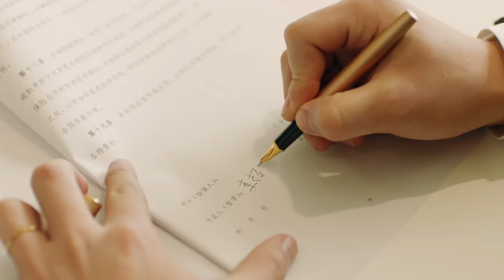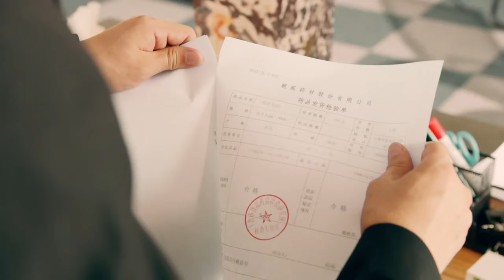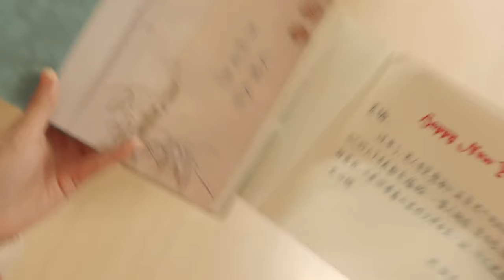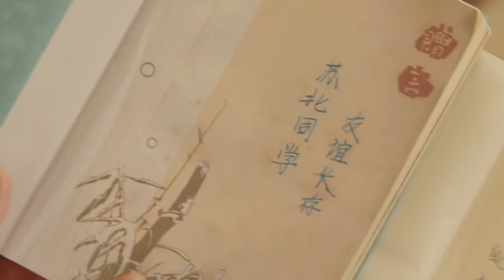【都市感情剧】小三上位41|张小斐受尽男人欺辱，不料结识总裁上位成功，让所有人巴结不停...|《闪耀的她》魏千翔 吴磊《好事成双》《装腔启示录》蔡文静 张小斐 黄晓明